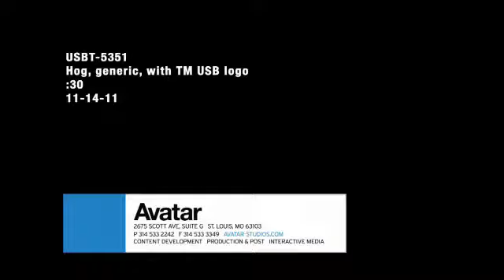Animal Ag Commercial: There are Billions of Hungry Customers Out There